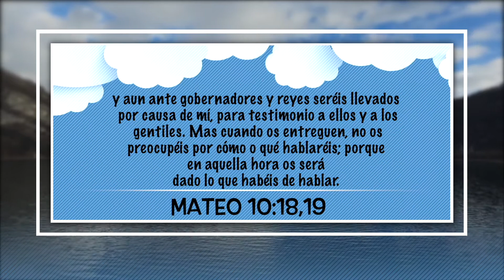23 de Diciembre –Una Conspiración y Una Defensa, Nuestro Pan Cotidiano Para Niños – EEE Network